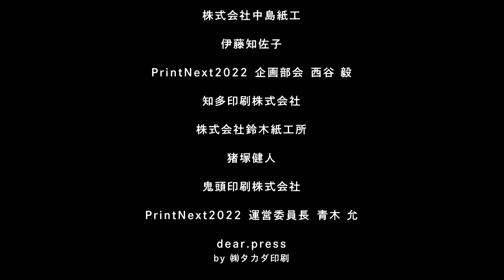印刷廃材楽器が奏でる「手紙 ～拝啓 十五の君へ～」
▼【印刷文化×アート】廃材楽器が奏でる音楽で、若者にエールを！

”私たちが普段刷る紙だけにとどまらず、今までに取り組んだことのない、全く未経験なアプローチ、「パフォーマンス」というカタチで表現してみたい。視覚だけでなく聴覚や触覚などに訴えかけ感じてもらい、皆さんの心に「思い」を「刷り込み」たい。印刷産業、印刷文化の未来ある展開に向け挑戦したい。”

という愛知・岐阜の印刷関連事業者さんの思い・企画に賛同し、印刷産業に携わる企業からでる廃材を使用して楽器を制作し、エールを奏でる企画として楽器制作を行いました。

「このコロナ禍で辛い思いをされている若い皆さまにエールを！」
今回企画していただいた PrintNext2022中部ブロックの皆さまと共に楽曲を選定しました。
本企画には、多くの皆さまからご支援をいただいております。
楽曲の前後で紹介していますので、是非、ご覧ください。

▼制作した廃材楽器の展示とライブを開催予定！
ココカラ市場 by PrintNext2022
日時：2022年4月29日（祝金）
会場：3331 Arts Chiyoda
参加費：無料

▼楽曲
手紙 ～拝啓 十五の君へ～（作詞・作曲：アンジェラ・アキ）

▼kajiiについて
「音楽と楽器をもっと身近に」そんな願いを持ってがんばっています。